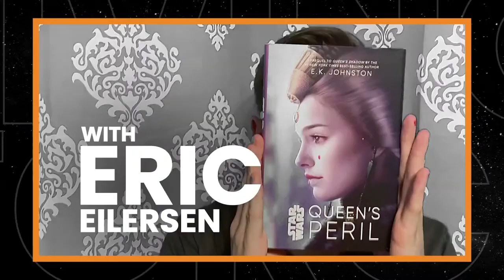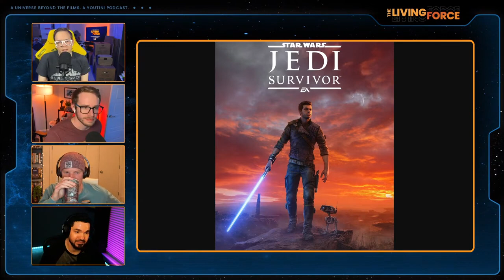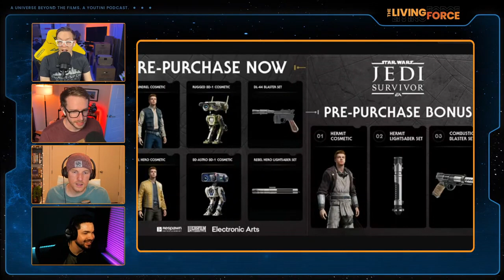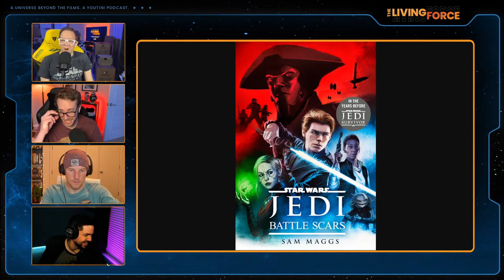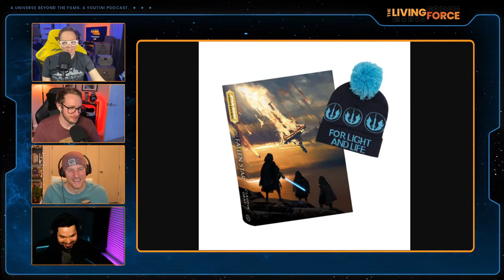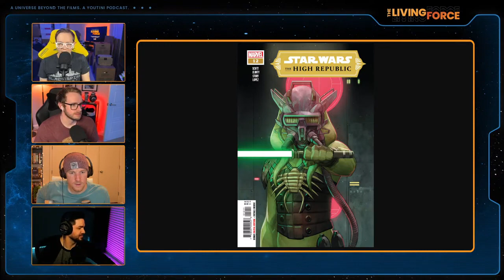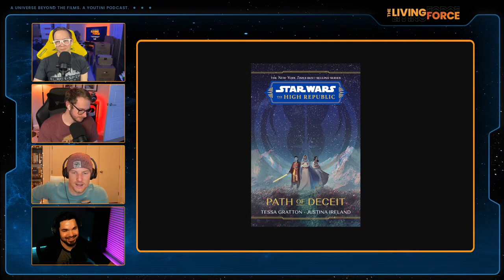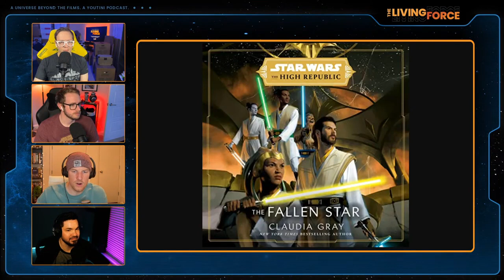The Living Force Ep 192: 2022 Youtinees Nominations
The 2022 Youtinees are upon us! After a whole year of new Star Wars novels, books, and comics, we finally get to vote on our favorites. Nomination categories of

  Book of the Year  |  Comic of the Year  |  EU Character of the Year  |  Moment of the Year  |  Book Cover of the Year  |
  Comic Cover of the Year  |  Social Butterfly  |  Quote of the Year  |  Best Easter Egg  |  Writer of the Year  |

We'll provide the nominees and selections during the show with an official voting process to follow at Youtini.com.